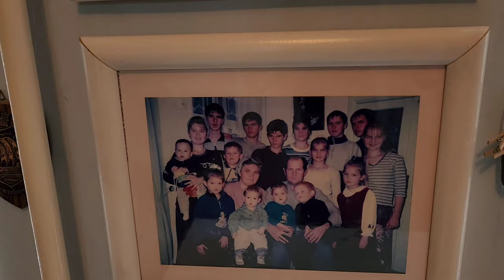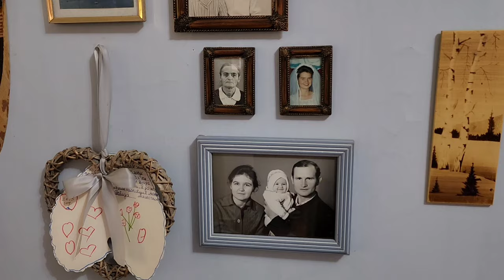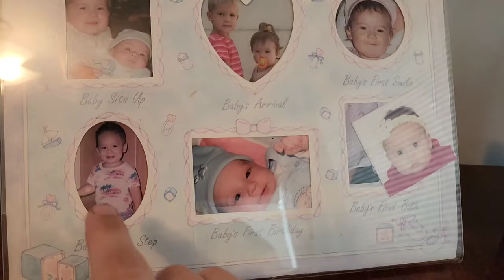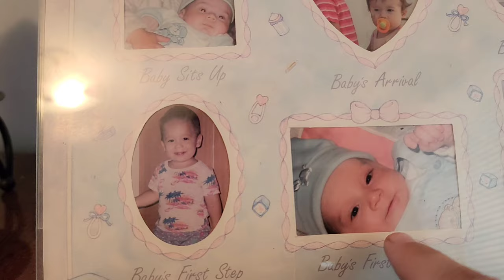ПОЕЗДКА НА РОДИНУ●ФЕРГАНА БОГОМ ДАНА🤍●2я часть